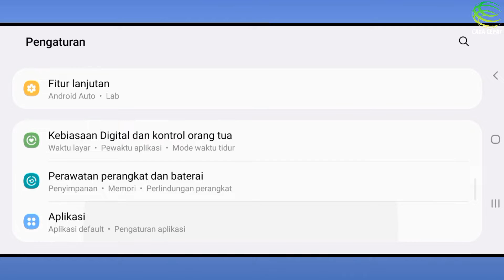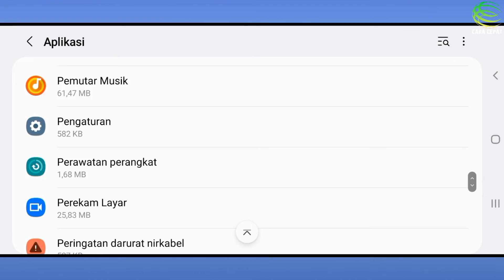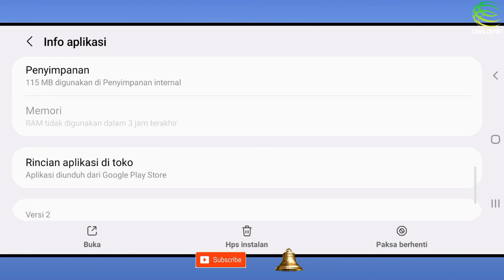CARA MEMINDAHKAN GAME DARI MEMORI PONSEL KE KARTU SD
Cara memindahkan penyimpanan file game dari tempat penyimpanan telepon atau memori perangkat ke tempat penyimpanan kartu sd